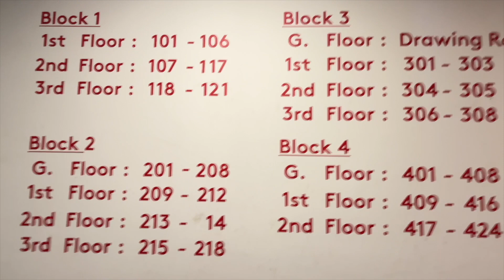Birthday Celebration in GOA - Part 5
If you like my video, Please share them with your family and friends to support me.
Thank you so much for your extended love and care